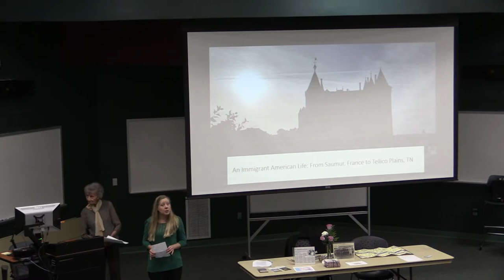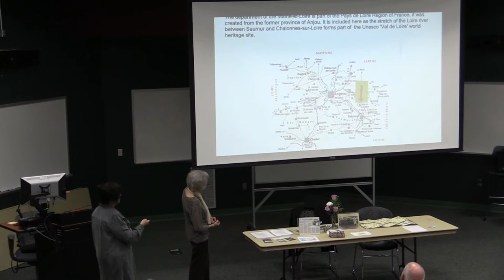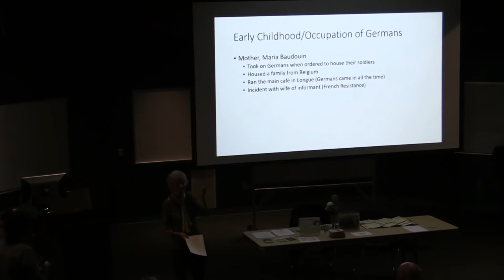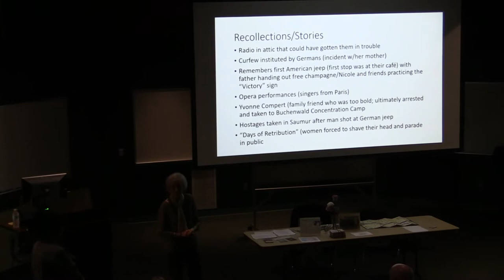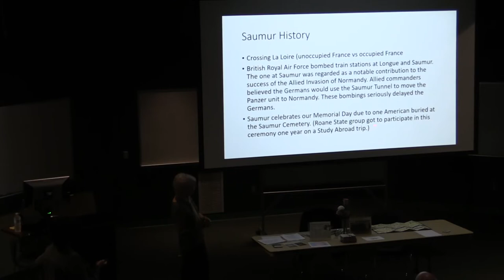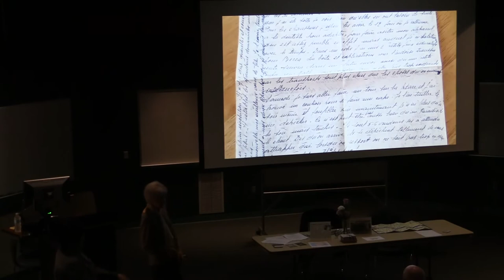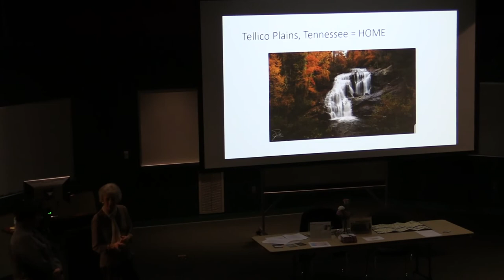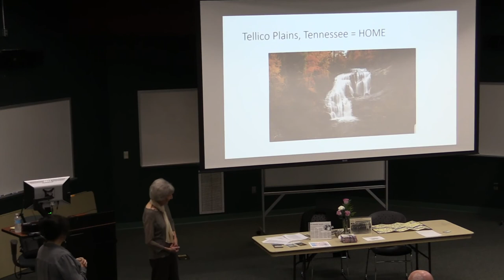An Immigrant American Life: From Saumur, France, to Tellico Plains, Tenn. - Nov. 3, 2022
Nicole Baudouin Gonzales speaks about her experience as an immigrant to the United States from France. Mrs. Gonzales shares her experience as a young girl in France during the German occupation of WWII and later migrating to the United States. Recorded on Nov. 3, 2022, at Roane State's Oak Ridge branch campus.